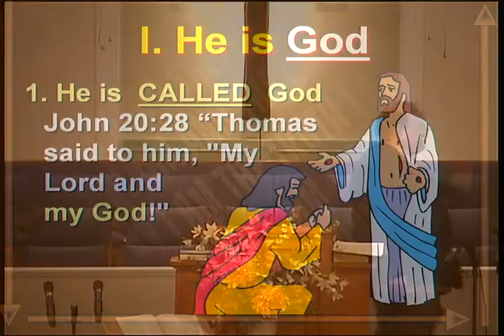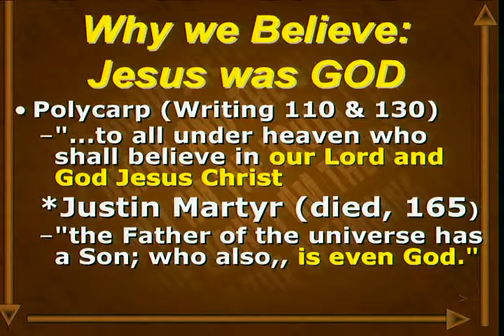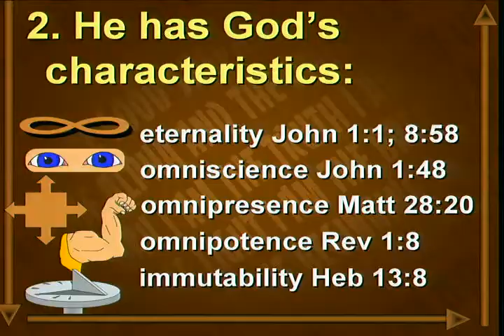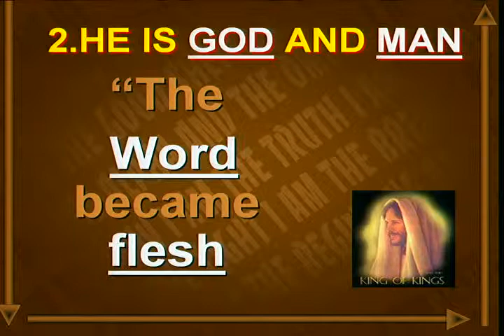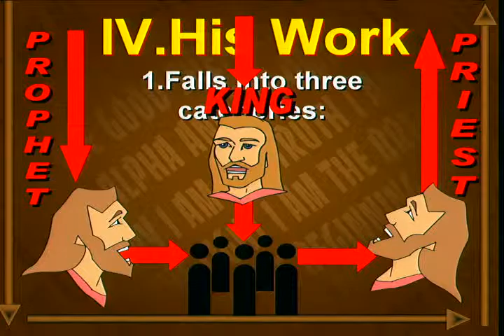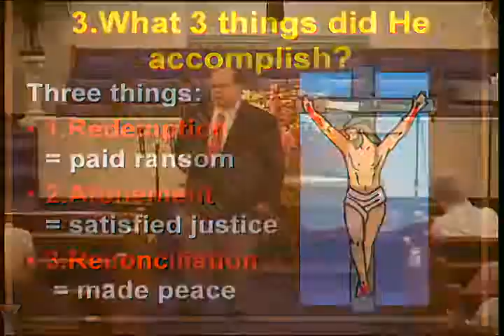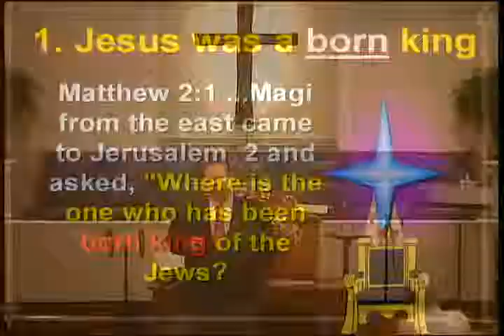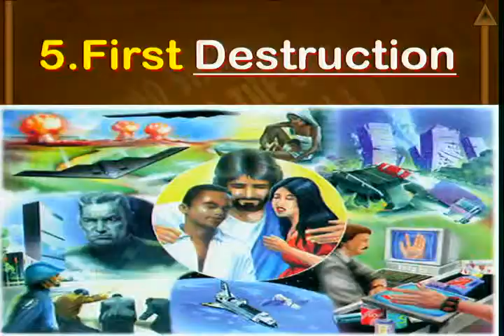Jan 4, 2015 PM The Deity of Christ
First Baptist Church Of Lake Josephine